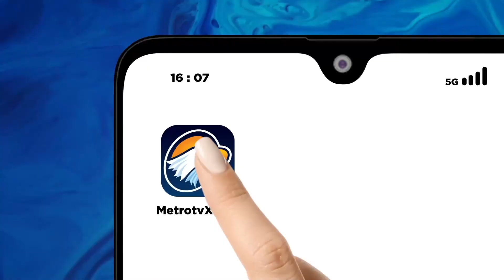ASEAN Climate Forum 2023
MetroTV, ASEAN Climate Forum 2023 berkomitmen mendorong kolaborasi kolektif inklusif negara-negara ASEAN untuk menhadapi tantangan perubahan iklim.